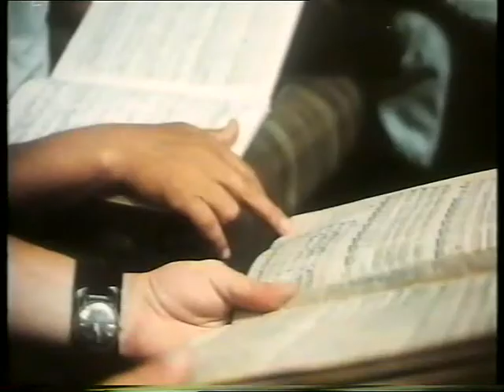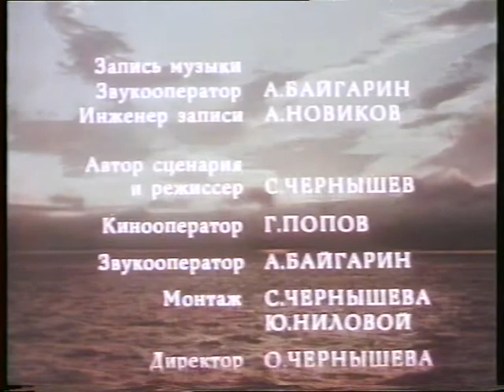"Альт. Возрождение" Эрик Курмангалиев. Полный фильм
Документальный фильм, посвящённый Эрику Курмангалиеву.